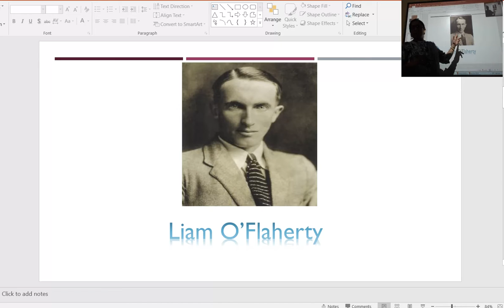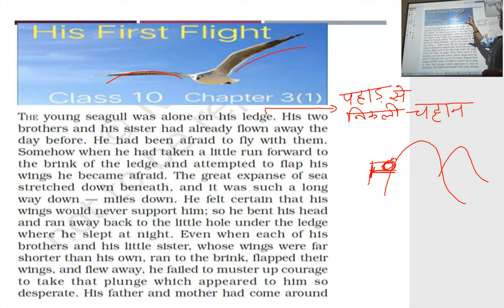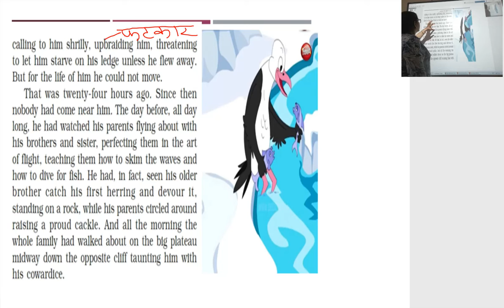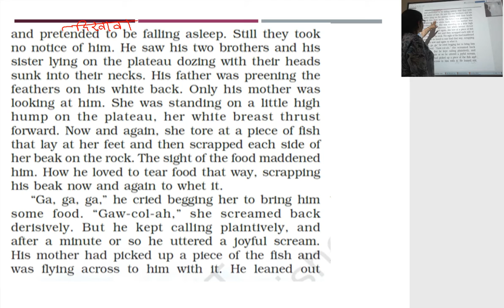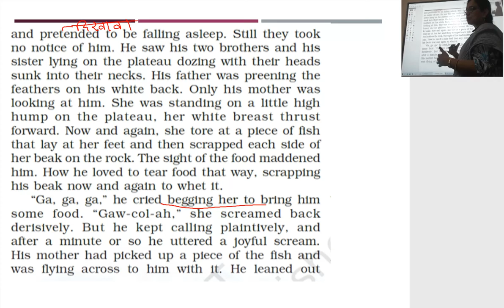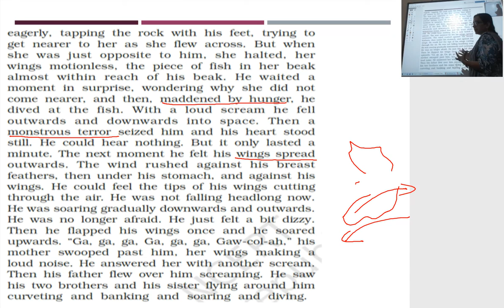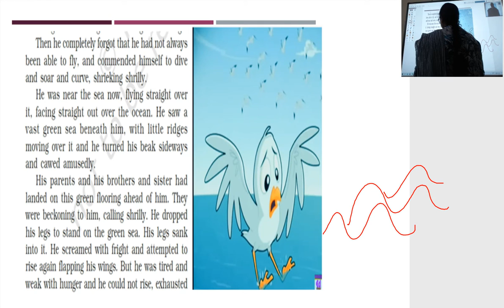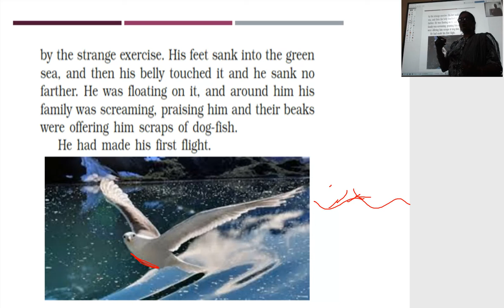class 10th lession 3 two stories about Flying part 1 His First Flight